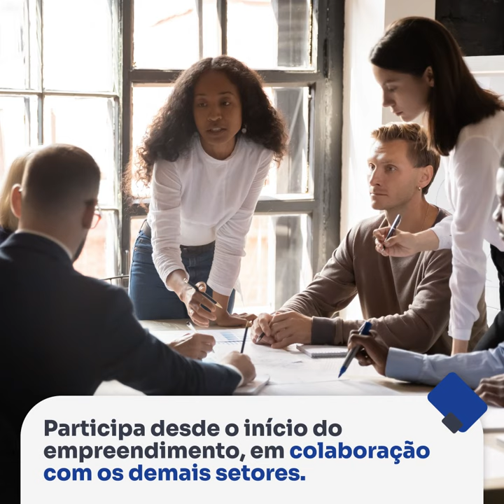27 de maio: Dia do Engenheiro de Custos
Parabéns a todos os engenheiros de Custos do Sistema por seu dia especial! Marque os amigos e familiares que trabalham na área e faça sua homenagem.